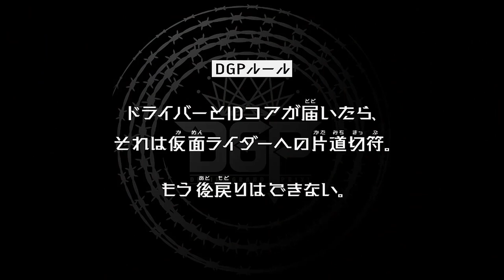Trò Chơi Anh Hùng | Tóm tắt Kamen rider Geats tập 1 | RiderXGeats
- Kênh Chuyên Top và Thông tin mới nhất về dòng phim Kamen Rider của Nhật Bản.

- Nguồn Hình ảnh: Toei Company
- Video do mình tổng hợp thông tin và dựng video. Mong các bạn xem video vui vẻ và đừng Re-up của mình.